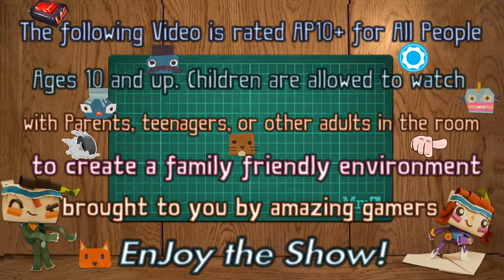Avengers Closed) Beta Part 15* Kamala Khan Training in the HARM room.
Marvel Avengers the Game closed Beta Kamala Khan Gameplay Training in the HARM room. This Level was on a harder difficulty, so i had to change it in order to finish. This was the last level required to earn the Hulkbuster/Hulk Gloves pickaxes for Fortnite. Play Marvel Avengers the Game today to join in the fun as your favorite Marvel Superheroes.